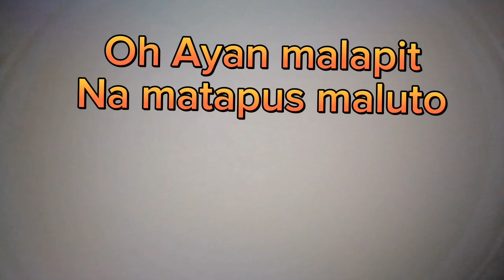my Own version of Champorado